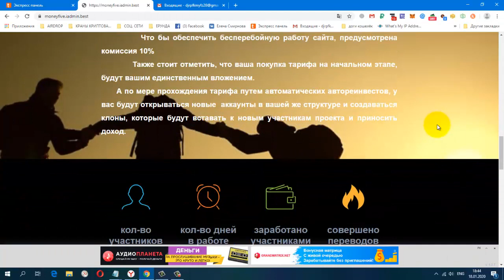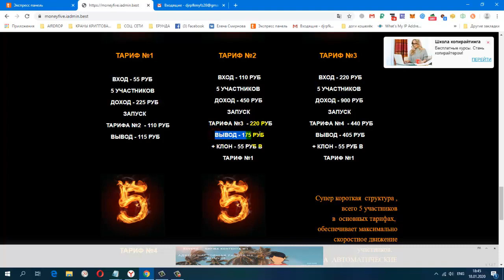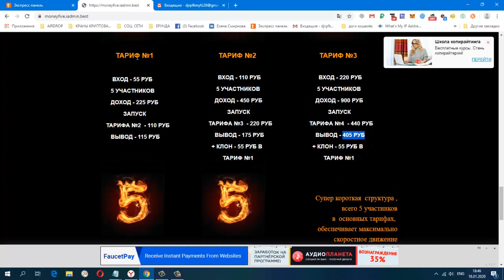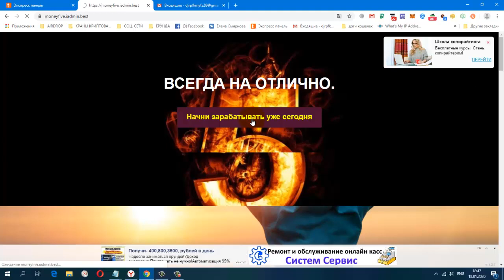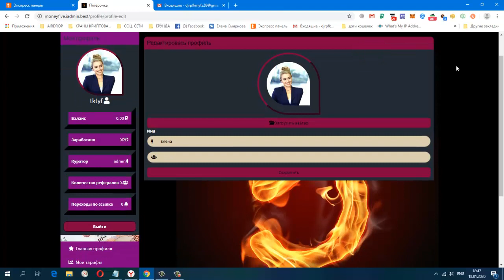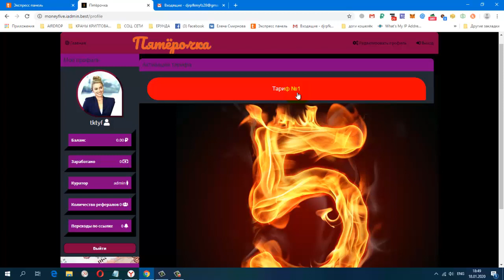ВНИМАНИЕ! ПРЕДСТАРТ! MONEYFIVE Пятёрочка ВХОД 55 РУБ, ШИКАРНЫЙ МАРКЕТИНГ!!!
регистрация
СТАРТ ПРОЕКТА НАЗНАЧЕН НА 07,02,20 в 12,00 мск. ВЫПЛАТЫ АВТОМАТОМ !!!
Жду Вас
гугл группа